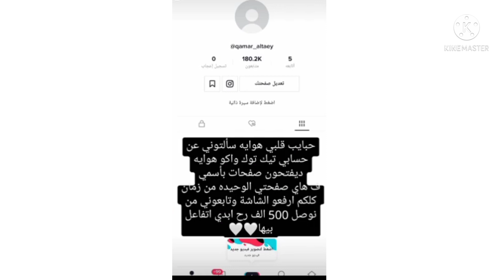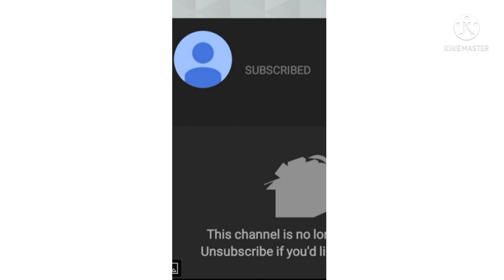ستوريات فريق نور مار نور حلق شعرو على الصفر شوفو شلون صار وتهكير قناة يارا يحرام لايفوتكم